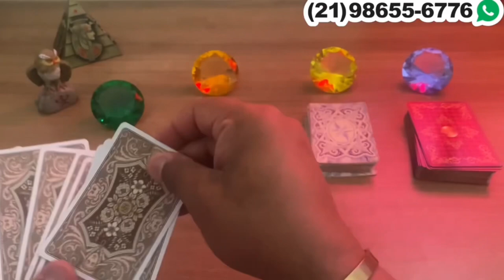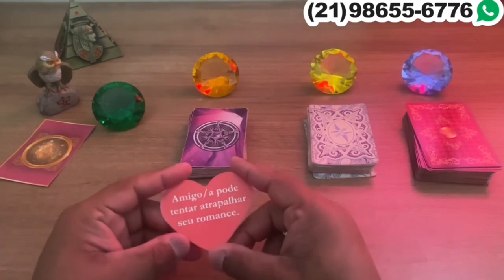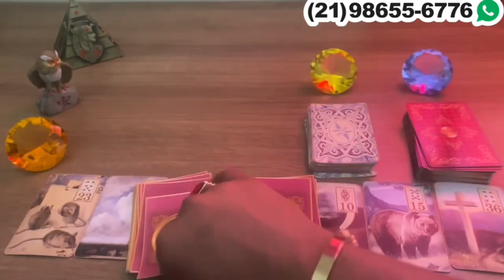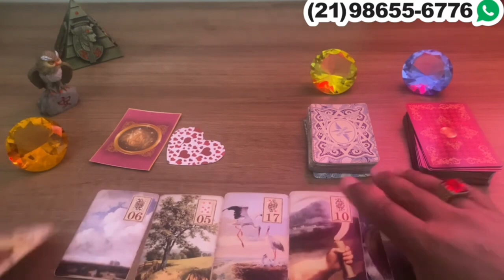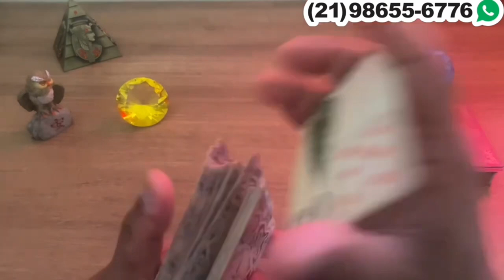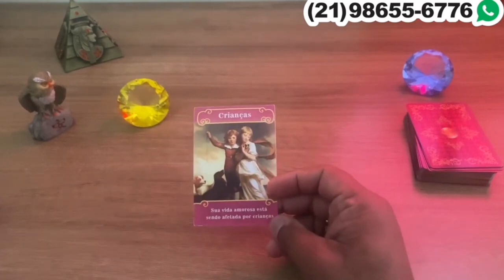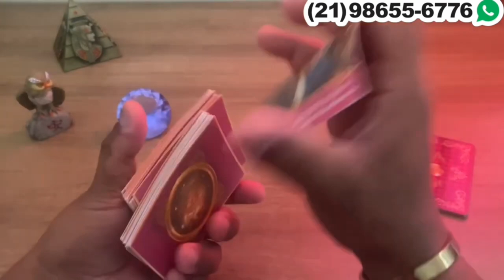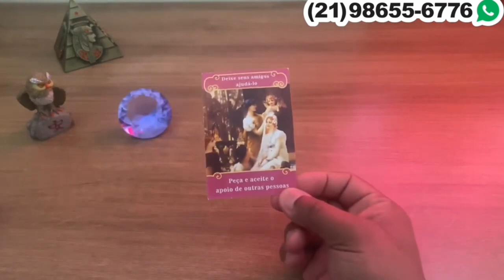Descubra Suas Respostas Com o Tarot Responde 🔮 | Previsões Diárias e Interativas